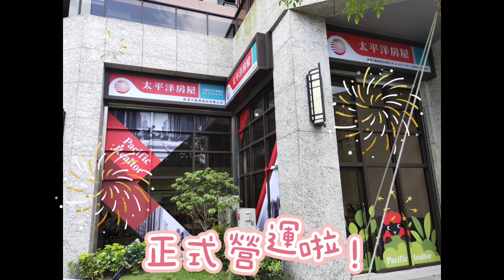2023年8月21日